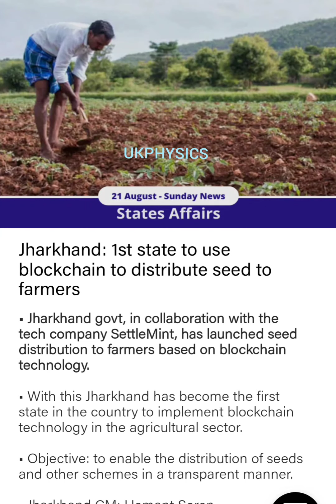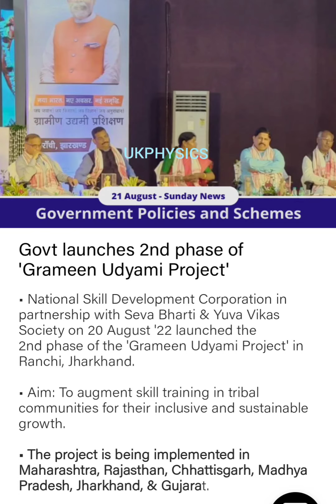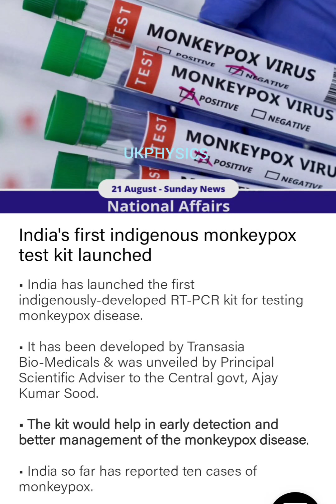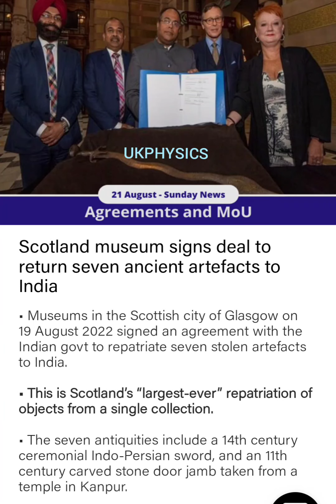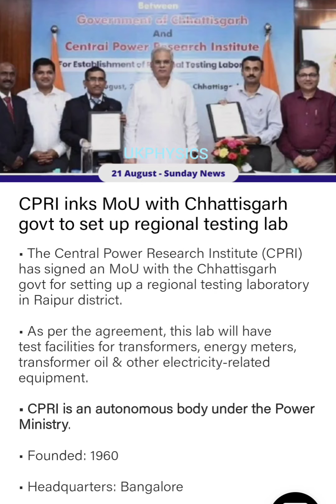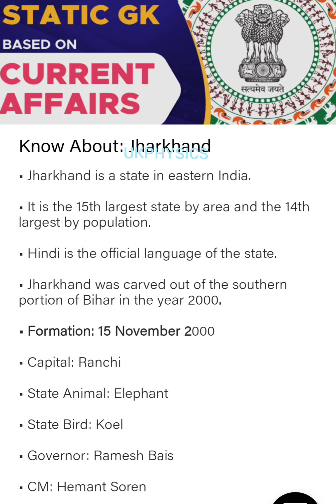21st August top most important Competitive exams